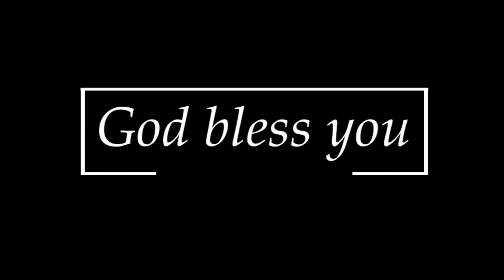Relaxing Sleep Music • Deep Sleeping Music, Relaxing Music, Stress Relief, Meditation Music (Flying)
Welcome to Mindly music.
In this video we are provide you best stress relief music
and also for deep sleep music
This music is relaxing music for your healthy mind

Software/Application I used:
- Canva